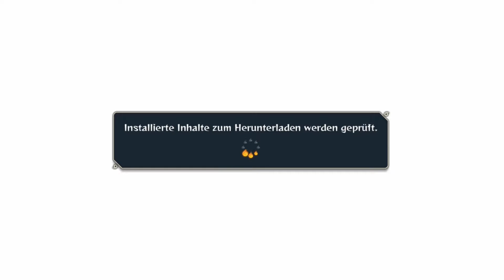Let's Play Naruto Shippuden Ultimate Ninjastorm 4 [HD+] #015 - Susanoo Kyuubi